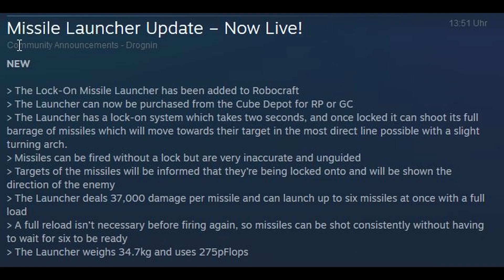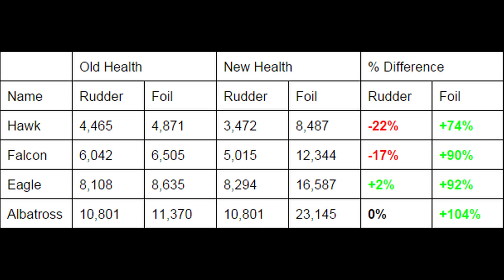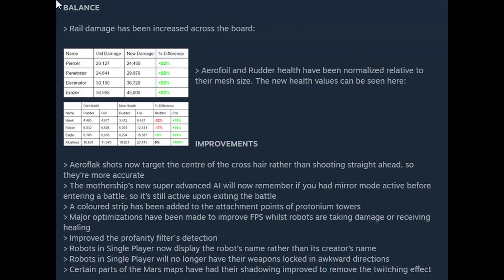Zone Blitz News 2016.02.04